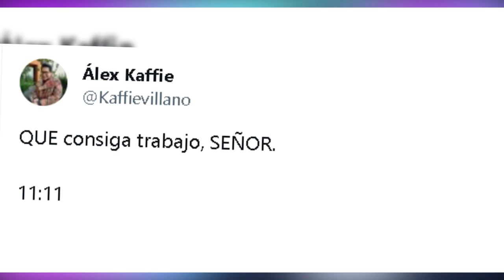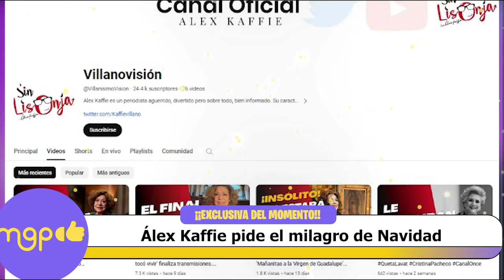Álex Kaffie pide el milagro de Navidad tras varios meses desempleado.